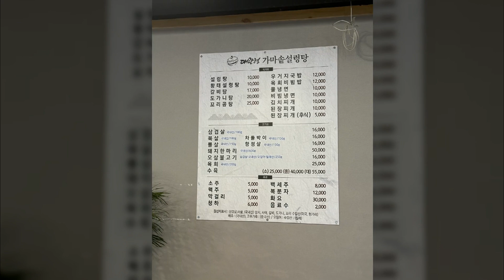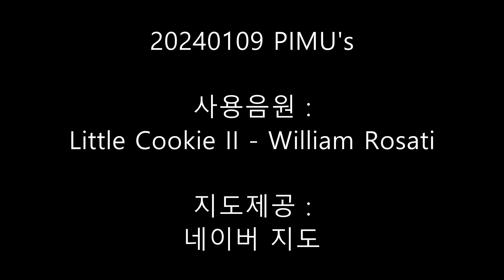대관령가마솥설렁탕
지도제공 :
네이버 지도